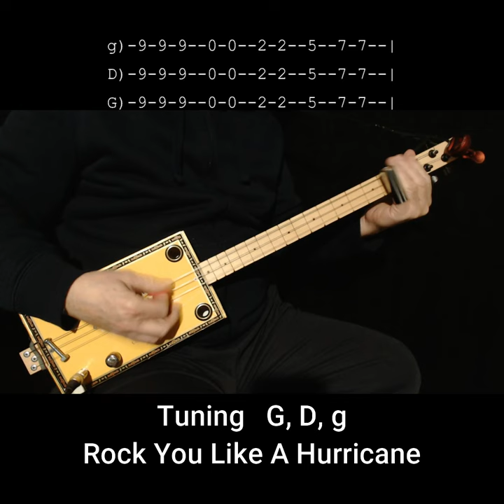Rock You Like A Hurricane - Easy Classic Rock Riff - 3 string Cigar Box Guitar No Chat Lesson w tab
Easy beginner way to play the power rock classic riff to "Rock You Like A Hurricane" by The Scorpions in G tuning on fretless 3 string cigar box guitar (CBG) just using a  slide.